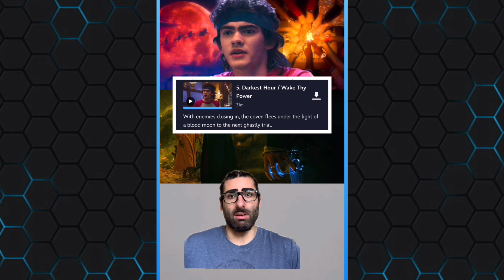Agatha All Along | Episode 5 Review “Like Mother, Like Son”